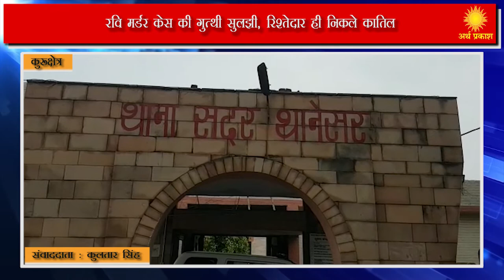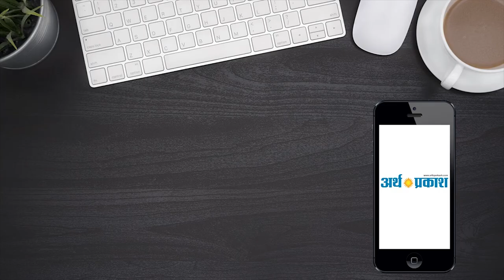Kurukshetra : रवि मर्डर मिस्ट्री सुलझी, रिश्तेदार ही निकले कातिल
कुरुक्षेत्र पुलिस को मिली बड़ी कामयाबी, रवि मर्डर केश की सुलझी गुथी।  गांव सावला के रवि नाम के युवक का शव सरस्वती नहर के किनारे से 9 अगस्त को बरामद हुआ था। शव की मोस्टमार्टम रिपोर्ट के बाद सामने आया था की रवि की हत्या की गयी इसके बाद पुलिस ने स्पेशल जांच टीम बनाकर जांच की तो रवि के रिश्तेदार ही उसके कातिल निकले, तथ्य सामने आए कि संजू व पिंकी जो रवि के ही परिवार से हैं दोनों का आपस में प्रेम प्रसंग चल रहा था रवि को दोनों के बारे में पता चल चुका था और दोनों ने रवि को मारने का षड्यंत्र रचा था। रवि को सरस्वती नहर पर ले जा कर पहले बीयर पिलाई फिर उसकी गला दबाकर हत्या कर शव को नहर में फेंक दिया, पुलिस ने जब दोनों आरोपियों को सख्ती से पूछा तबै दोनों ने अपने जुर्म कबूल कर लिया